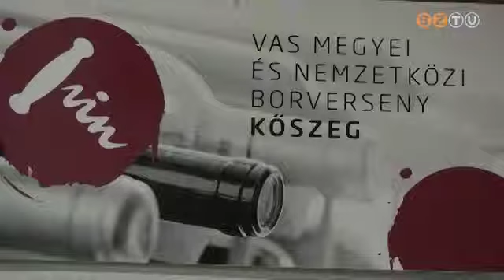Több mint 230 bort neveztek a Vas megyei és Nemzetközi Borversenyre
2018-ban a nagyon meleg nyár, majd a szeptemberi kiugróan sok csapadék jelentett kihívást a gazdáknak. A termés mennyiségével nem volt gond, a versenybe küldött borok minőségét pedig csak Szent György napján, a nemrég a Nemzeti Értéktárba került Szőlő Jövésnek ünnepén hirdetik ki.